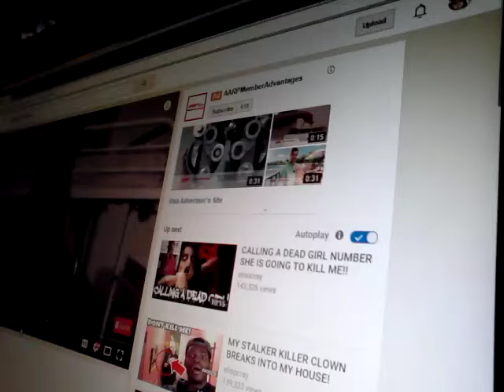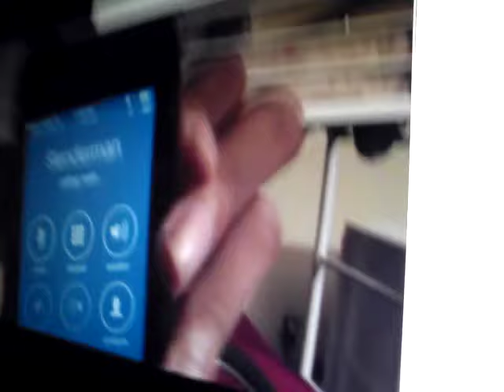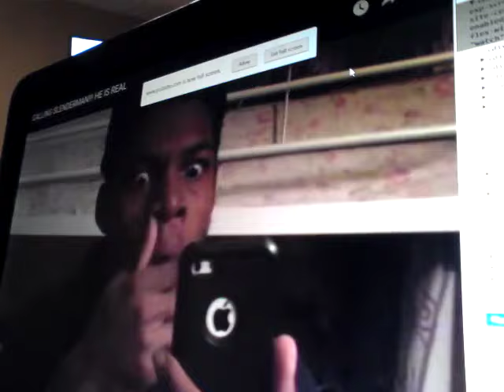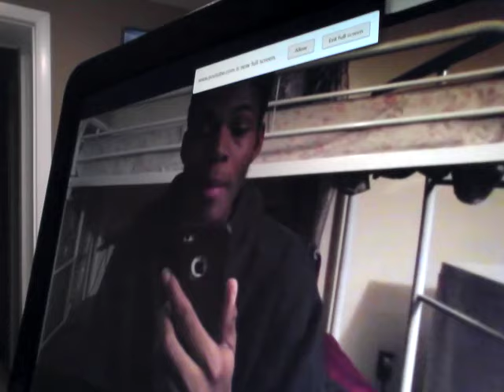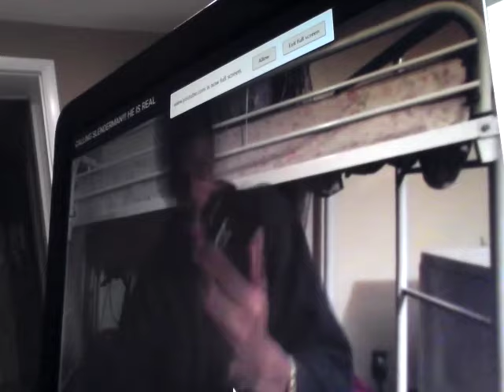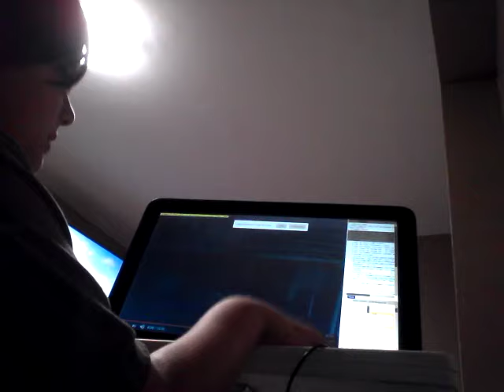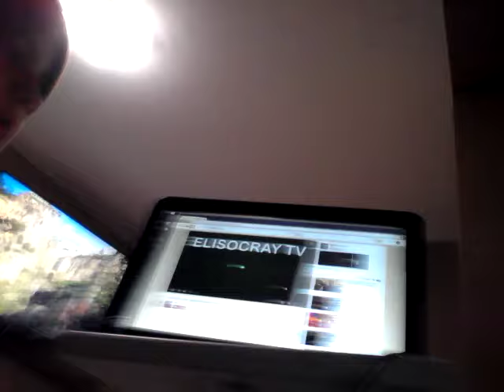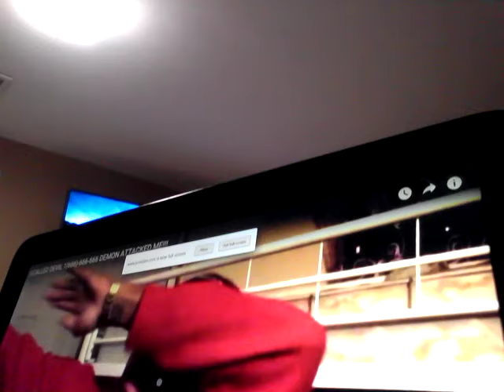elisocray proven to be fake.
musically account lucasquitieri and lucasquitieriluca.